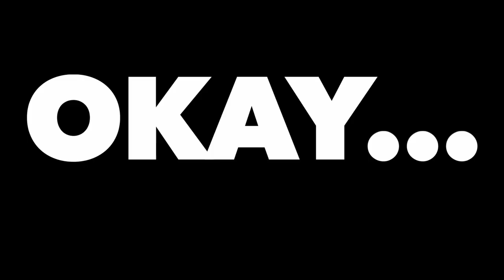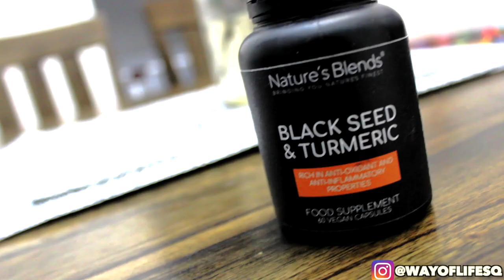BRUSHING STRANGERS BEARDS IN MAKKAH! SOCIAL EXPERIMENT